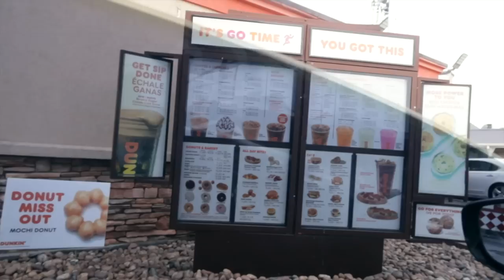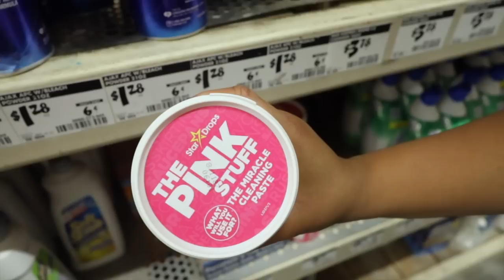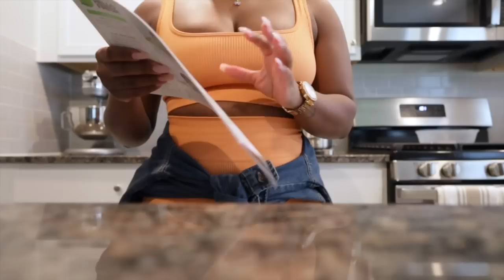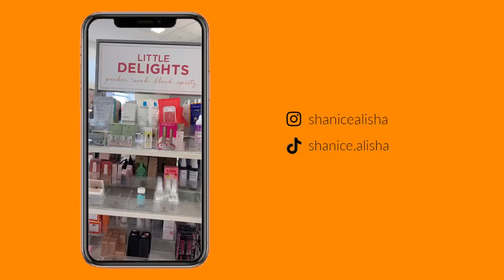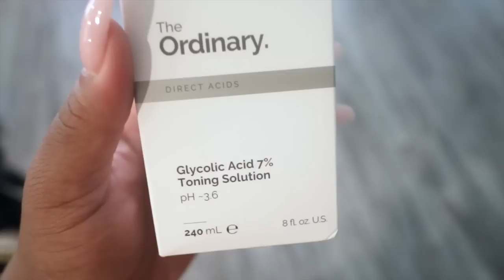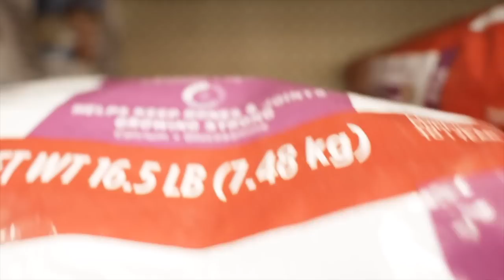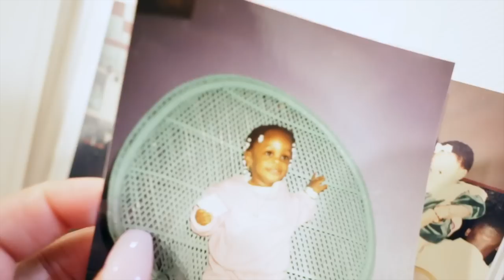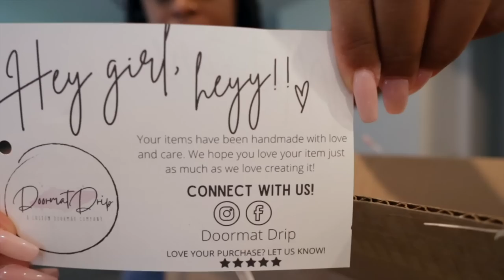VLOG | Vacay Prep, Fall Decor, Family Dinner, Amazon Delivery Fiasco + More | ShaniceAlisha .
Anothaaa one, thank youuu 😝 Welcome to a CRAZY, busy weekly (or, month-long) vloggg! Soooo much happened towards the tail end of August and I’m here to bring you guys allllll the way up to speed! From VacationPrep to decorating for fall, having dinner with my family + everything in-between! So grab your favorite snack + bottle of sumn’ and enjoyyyy 🥂